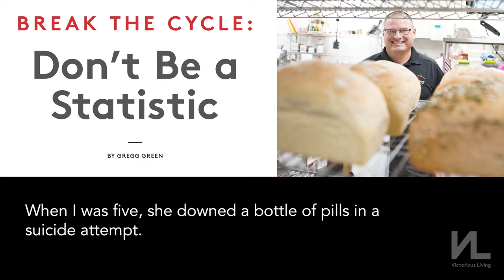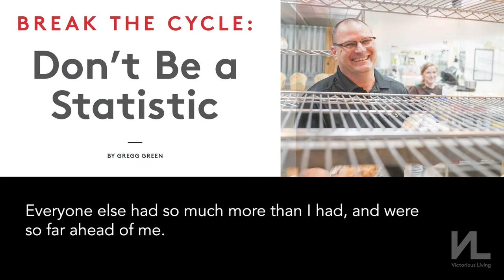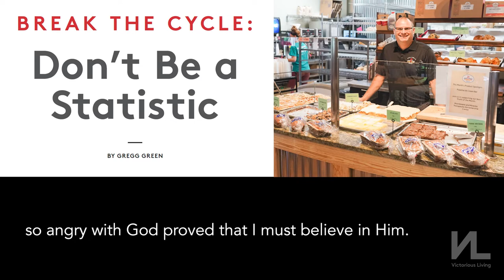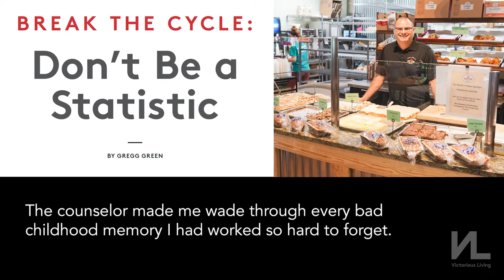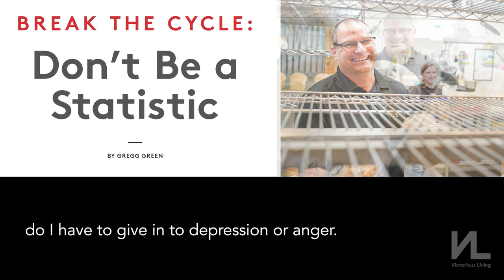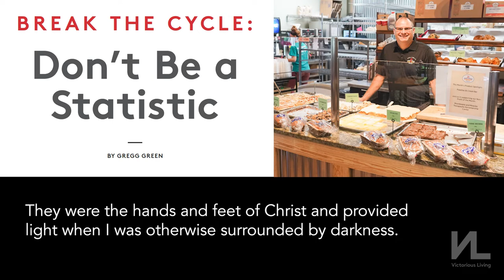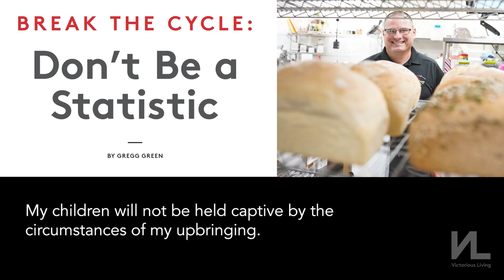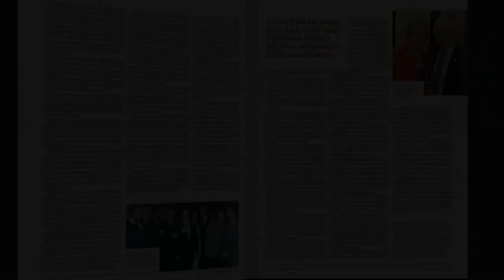Break the Cycle: Don't Be A Statistic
Gregg Green's life should be a statistic. However, by the grace of God, it has become an anomaly. Yours can too. Greg learned that people and circumstances of the past may have made you who you are today, but with God's help, you can change your future. God has a plan for you.

Victorious Living Magazine
Issue 04 | 2021
By Gregg Green